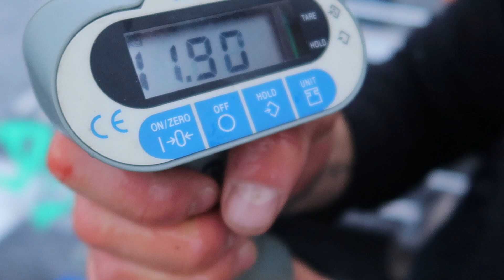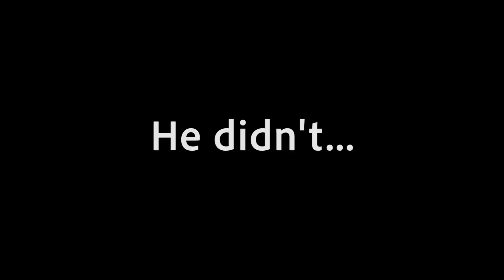Vlog 14 (Big Pike)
Time for some pike fishing now of season from the fishing in Norway. This is how I grew up, pike fishing in Sweden and aiming for big pike is always exiting! This is from the first pike fishing session for a long time and the big mamas came out to play right of the bat!

Leech Eyewear
Maxel
Jigstar